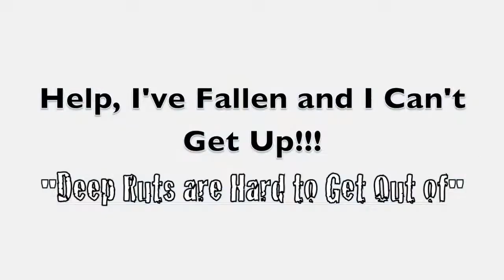So You Say... Deep Ruts are Hard to Get Out of?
So you've fallen and you can't get up?
Deep ruts of sin, lies believed... you name it... if it's been going on a long time... the wagon tracks can get deep!

I liken it to the justice/criminal system in how some things can require you to STAND, a while longer for than others just like some crimes you do more time for.  Sure, all sin is judged as sin, but some things just cater that enemy access more than others and so it requires one to be tested, tried and proven by a lifestyle that has gone beyond 'hearer only' into a 'DOER'.

'Doer' status comes by effectually conforming to Christ by heaping in the truth from the Word and living it out.  As those attacks come, you fall less and less... conforming to God's society so you can function as an upstanding citizen!
AND... you not only overcome, but you give God Glory in the process!